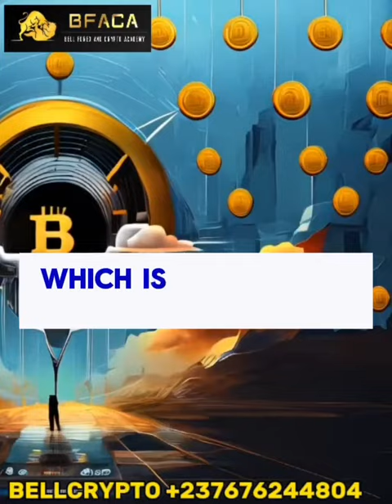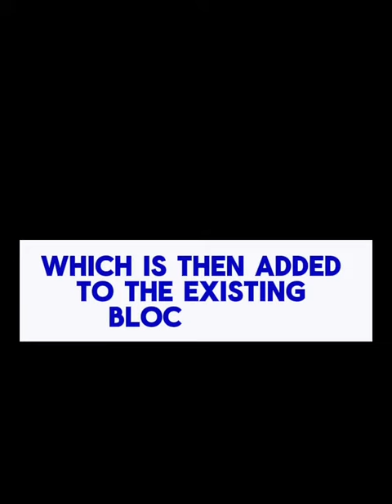How Does Cryptocurrency Work?